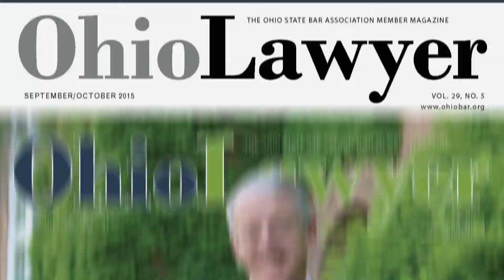Ohio Lawyer Feature: Perry County Driver's License Reinstatement Clinic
This Spring, the Ohio State Bar Association travelled to New Lexington, Ohio for the Perry County Driver’s License Reinstatement Clinic. The first of these clinics to take place in a rural Ohio county, the program was part of the Reinstatement Fee Amnesty Initiative, a six-month pilot program created by House Bill 336 in the 132nd General Assembly. Here’s what participants had to say about the experience.
Visit: OhioBar.org/LicenseClinics and OhioBar.org/OhioLawyer